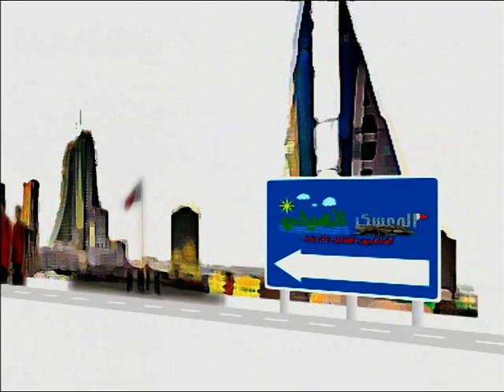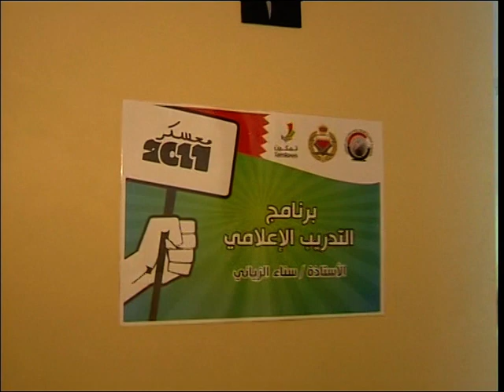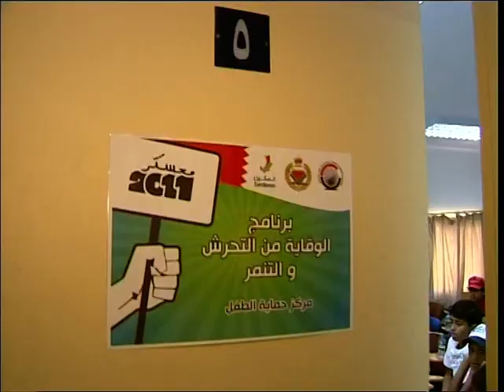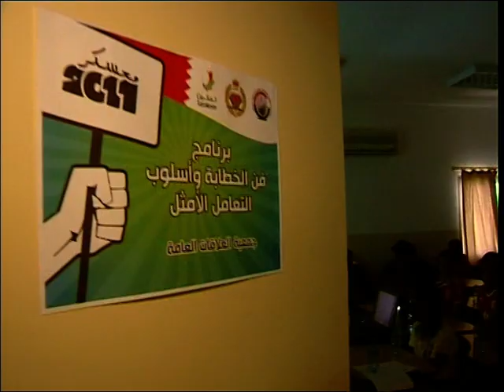الحلقة السادسة2011 1 Bahrain#